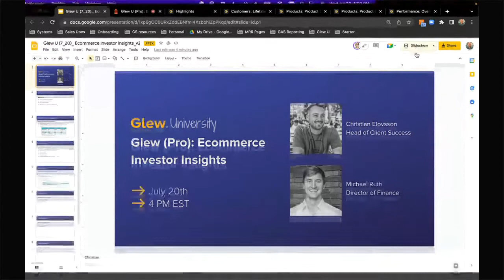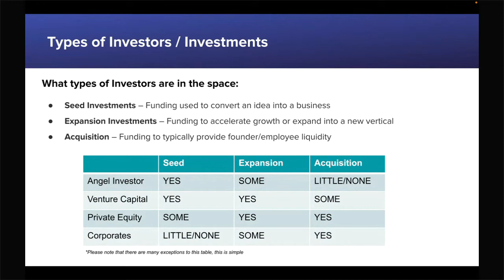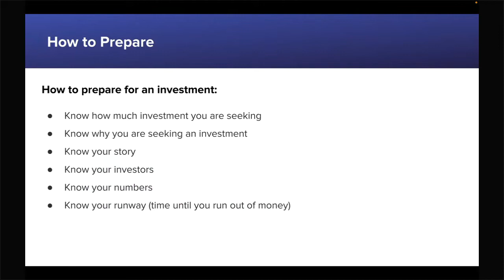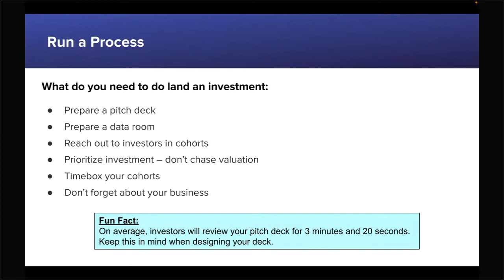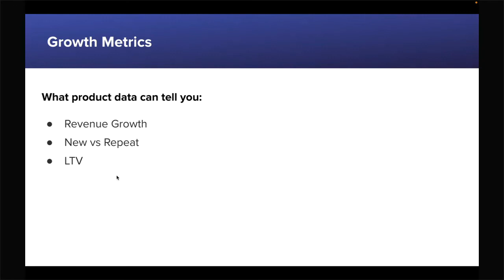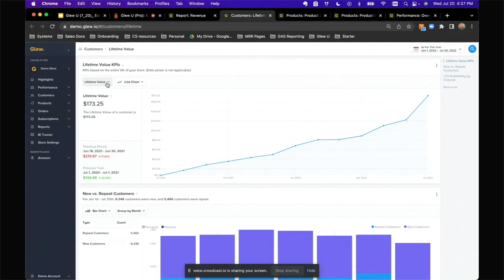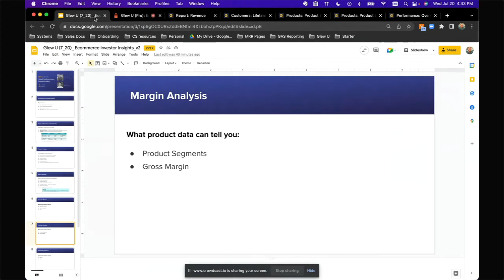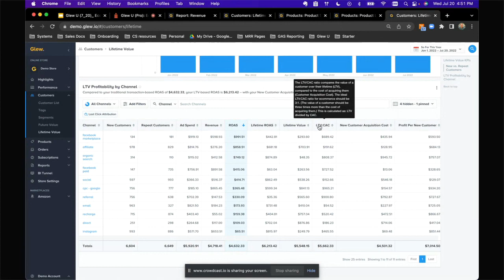Ecommerce Investor Insights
In this Glew University session, our Director of Finance and Head of Client Success for Glew Pro team up to discuss how to leverage Glew's metrics and reports to help create more attractive and relevant presentations for ecommerce investors.

We cover:

 -  What investors look for in the ecommerce world
 -  Why these metrics are important to investors
 -  How they signify success of an ecommerce business
 -  Where to find these metrics in Glew
 -  How to build reports and share these metrics